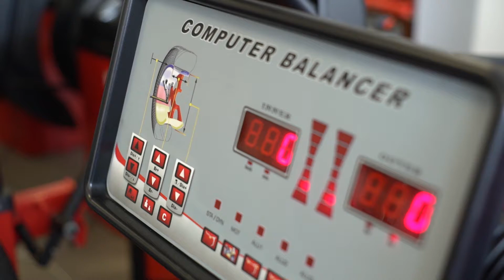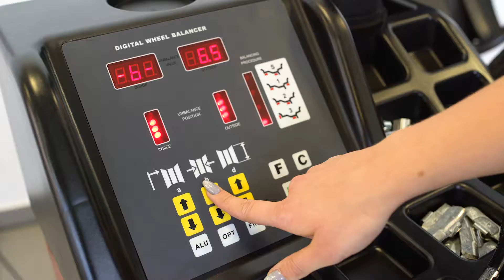Wyważarka do kół półautomatyczna REDATS W-200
UWAGA! Film nie stanowi oferty i służy jedynie celom poglądowym. Prezentowane wyposażenie nie stanowi integralnej części maszyny - po szczegóły i dokładną listę wyposażenia zapraszamy do kontaktu z naszymi Doradcami pod 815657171 lub
Co to za sprzęt?
Wyważarka półautomatyczna REDATS W-200 to propozycja do wulkanizacji, które oczekują wysokiej jakości w dobrej cenie.

Funkcje:
- Automatyczny start i zatrzymanie koła sterowane ruchem osłony
- Autokalibracja
- Średnica felg: 10" - 24"
- Zasilanie: 230V 50Hz
- Szerokość felgi: 1,2" - 20"
- Maksymalny ciężar koła: 65 kg

Programy wyważania

- wyważanie dynamiczne - do kół samochodowych
- wyważanie statyczne - do kół wąskich (motocyklowych)
- 4 programy do felg aluminiowych
- program ALU-S: klejenie ciężarków za pomocą wysięgnika
- optymalizacja niewyważenia - zmniejsza niewyważenie do minimum